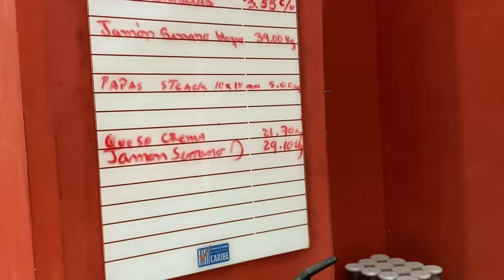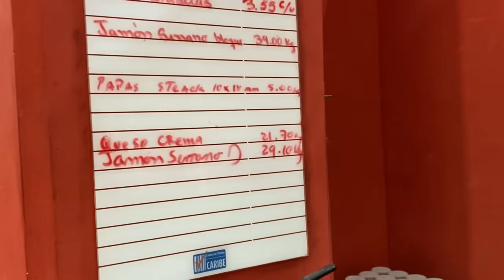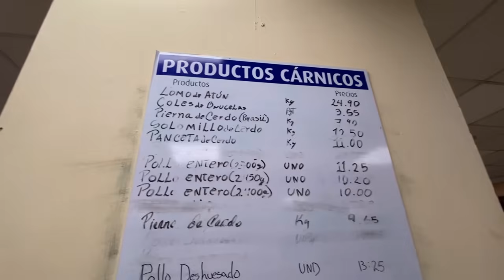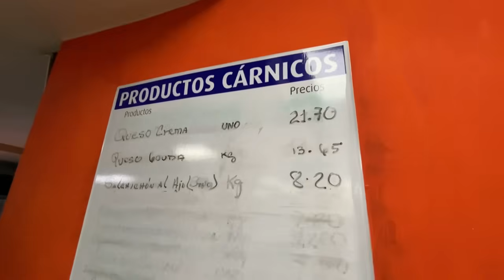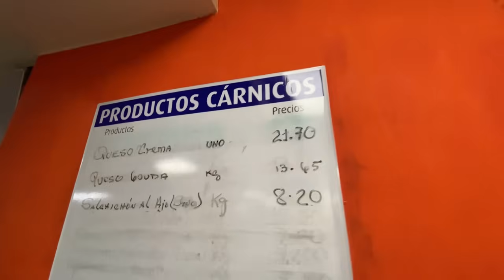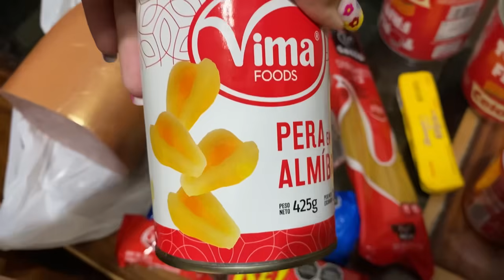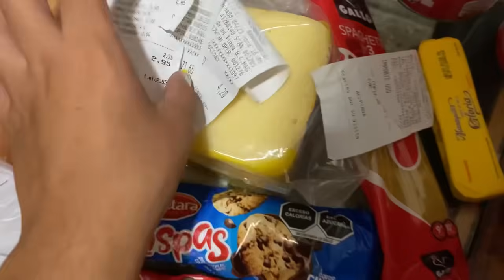Visito un Supermercado en Cuba 🇨🇺El CUENTO del USD💸en Cuba ¡Esto Compro con 40 USD!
Hola Chicos!! Hoy visitando varios supermercados en Cuba en mlc o usd.Varias fueron las experiencias que viví pero le logró comprar en mlc o usd en Cuba.